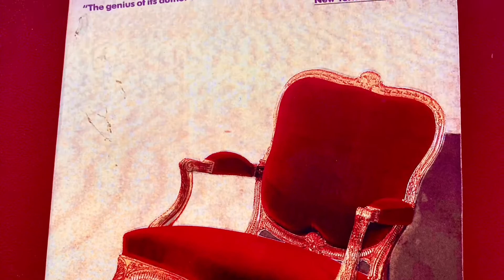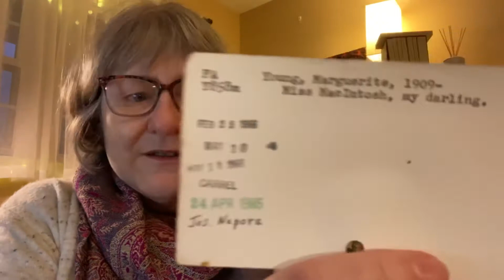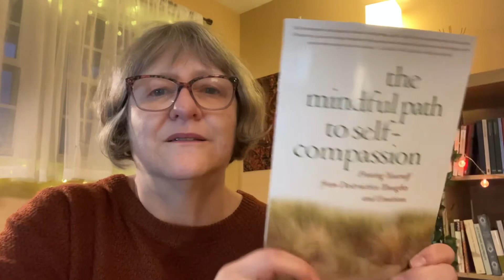The Grimm Chronicles, 51/2021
My weekly reading update.
I am still reading "The Leopard" by Giuseppe di Lampedusa,
A am listening to "The Farside of the World" by Patrick O'Brian
and I just got started with "Miss Macintosh, My Darling" by Marguerite Young.
I hope to get started with "the mindful path to self-compassion" by Christopher K. Germer.